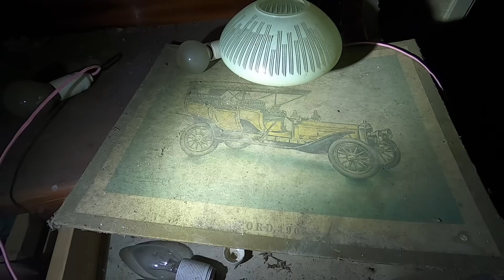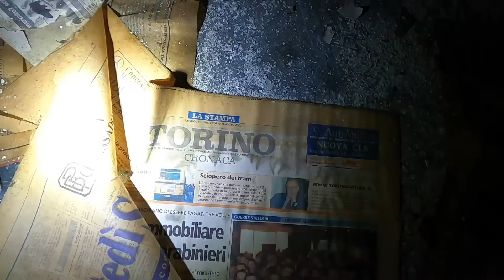LA CASA NEL BOSCO CHE SEMBRA USCITA DA UN RACCONTO HORROR! *Esplorazione Notturna* [Urbex Italia]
Una stranissima casa abbandonata che ho esplorato di notte. Si trova dentro ad un bosco, forse è particolarmente spaventosa perché è notte... ma sono soprattutto le stanze del piano superiore a dare un autentico senso d'inquietudine! Quest'esplorazione l'ho fatta insieme ad Ale Slang!